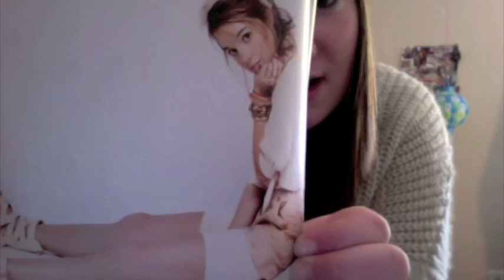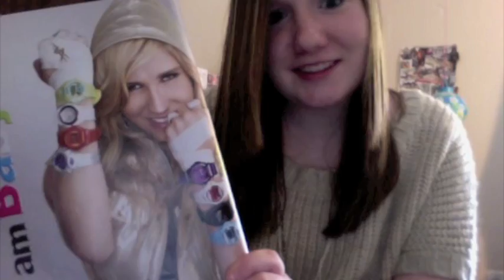Party like it's not your birthday.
a little vlog! (:
softball's coming so i won't have time to make many videos. so here's something